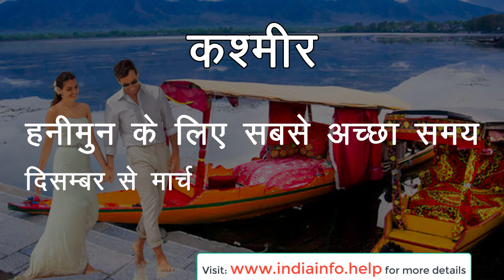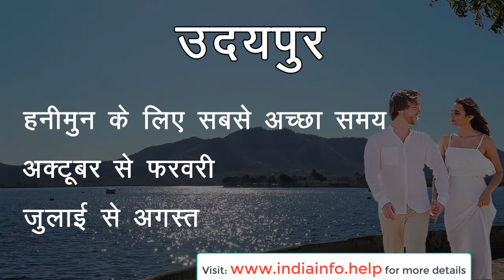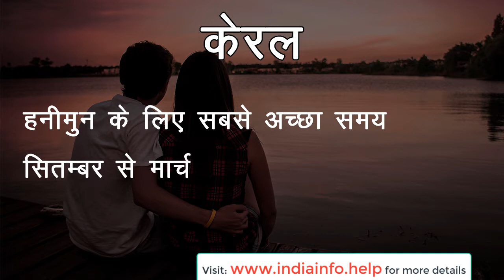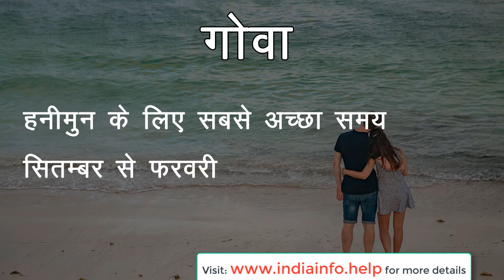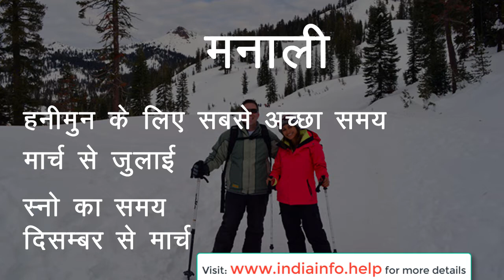Best Honeymoon Destinations of India | Famous couple destinations | Honeymoon Paradise of India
The best honeymoon romantic destinations in India that couples could go to . There are numerous honeymoon places in India to fall in love with. These places will give you the feel of the best beaches and taste of natureHoneymoon places in India are limitless. Just-married couples have numerous options for some of the best honeymoon places in India. Everything seems new and what is a better way than to start this 'new' life with a trip with your beloved? With a diverse range of honeymoon destinations in India to choose from it can often become difficult to select that one perfect place which would be an escape for just the two. On such an auspicious occasion of life, it is always a good idea to add some strokes of love and affection to it.

1. Goa - Best honeymoon place in India for a beach and party vacation
2. Alleppey, Kerala - Backwaters, Beaches and Lagoons - Venice of the East
3. Agra, Uttar Pradesh - The city of Taj Mahal, the monument of eternal love
4. Srinagar, Jammu & Kashmir - The paradise honeymoon place in India
5. Manali, Himachal Pradesh - Lover's Paradise - Ideal honeymoon place in India